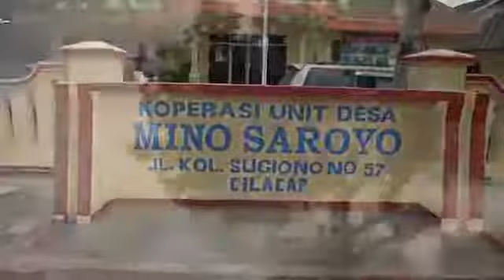KUD Mino Saroyo Teladan Sukses Koperasi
from @kemenkopukm  -  KUD Mino Saroyo Teladan Sukses Koperasi Pengelola TPI  Koperasi Unit Desa (KUD) Mino Saroyo di Cilacap, Jawa Tengah, boleh jadi satu dari sedikit koperasi di Indonesia yang pantas menjadi teladan sukses bagaimana sebuah koperasi mengelola Tempat Pelelangan Ikan (TPI). Meski bukan mudah bagi KUD tersebut dalam meretas usaha di pantai pesisir selatan Jawa karena setidaknya harus mengalami jatuh bangun yang tak terhitung.

KUD Tingkat Primer beranggotakan Nelayan yang berkedudukan di Kelurahan Cilacap, Kecamatan Cilacap Selatan, Kabupaten Cilacap Propinsi Jawa Tengah, telah dirintis jauh sejak zaman pendudukan Jepang.

Pantas jika KUD Mino Saroyo telah demikian memahami karakteristik masyarakat dan nelayan pesisir pantai Cilacap. Ketua Koperasi Unit Desa (KUD) Mino Saroyo Cilacap, Untung Jayanto, mengatakan sebenarnya masyarakat nelayan pesisir yang menjadi anggotanya hanya menginginkan kehidupan yang lebih baik. "Kami menginginkan ada kesejahteraan untuk masyarakat di pesisir pantai yang selama ini memang identik dengan kemiskinan," katanya.

Maka kemudian, masyarakat nelayan pun membentuk perkumpulan demi mencapai kesejahteraan hidup secara bersama-sama. Berawal dari komunitas nelayan yang terbentuk menjadi Koperasi Perikanan dan menjadi koperasi yang termasuk paling tua karena telah terbentuk sejak zaman penjajahan di wilayah pesisir Indonesia.
Tercatat pada tahun 1942 Koperasi Perikanan didirikan dengan nama GYO-GYO KUMIAI (bahasa Jepang). Selanjutnya menyesuaikan Undang-Undang Koperasi Tahun 1958 menjadi Primer Koperasi Perikanan Laut (KPL). Namun dengan keluarnya Inpres Nomor 2 Tahun 1978, maka KPL dan BUUD diamalgamasikan atau dileburkan menjadi KUD (Koperasi Unit Desa ) yang kemudian bernama KUD Mino Saroyo.
Menurut Untung Jayanto, nama Mino Saroyo dipilih karena dianggap paling sesuai dengan visi dan misi koperasi. "Mino artinya ikan, Saroyo artinya Bersama-sama sehingga Mino Saroyo artinya koperasi yang bergerak disektor perikanan secara bersama-sama mengelola perikanan untuk menyejahterakan nelayan," katanya.